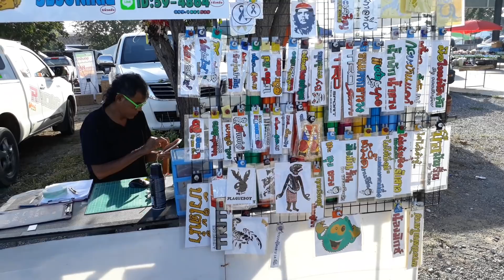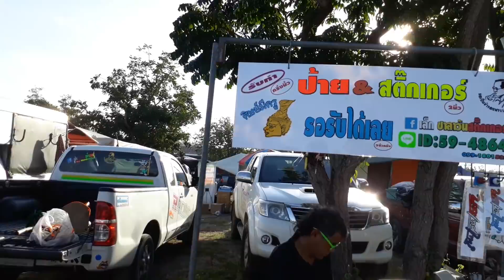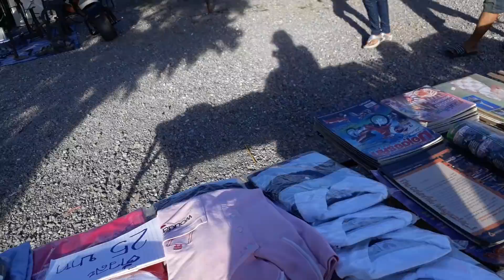มอเตอร์ไซค์ทำเอง ใช้เครื่องปั๊มน้ำ ล้อหลังใหญ่ ราคาหมื่น 3 น่าสนใจครับ เครื่อง 7 พัน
ที่ถนนคนเดินตลาด นัดของเก่า หน้าอำเภอปราณบุรี วันเสาร์